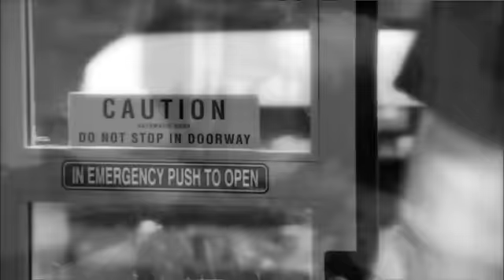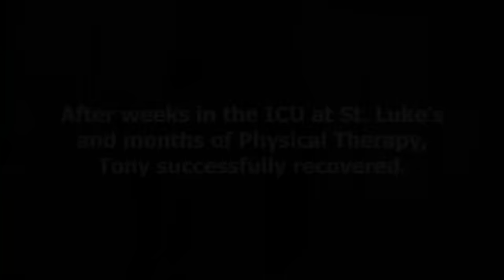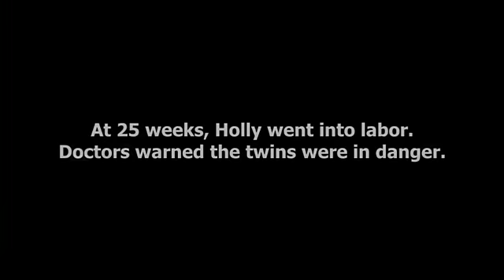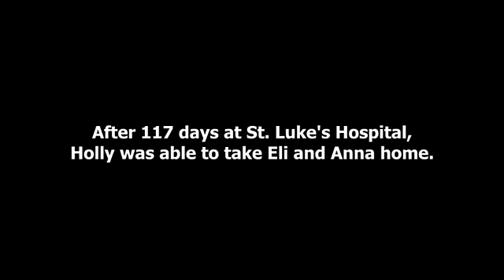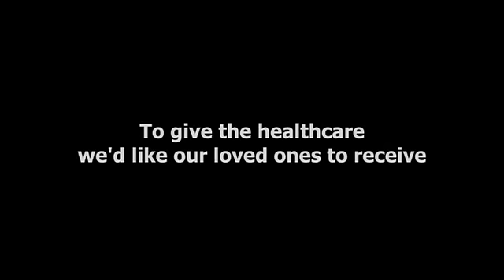Learn about UnityPoint Health - St. Luke's Hospital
St. Luke's is a fully accredited 532-bed hospital serving a five-county area surrounding Cedar Rapids, Iowa.  Founded in 1884 as Cedar Rapids' first hospital, today it offers a wide range of patient care services with strengths in cardiac care, obstetrics, neonatology, pediatrics, rehabilitation, behavioral health, general surgery, trauma care and senior services. St. Luke's Hospital is nationally recognized as a Top 100 and Magnet Hospital.